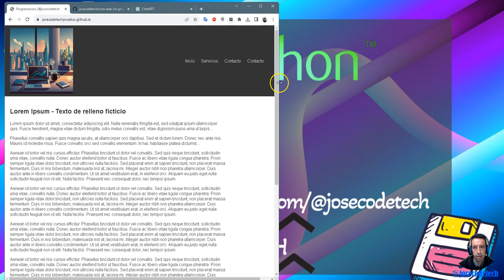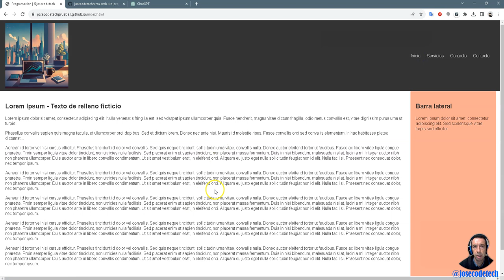Crea tu web chatGPT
Crea tu web sin saber programar, con ayuda de chatGPT.